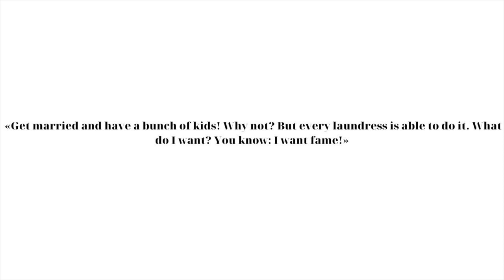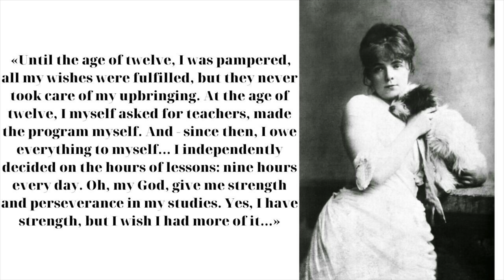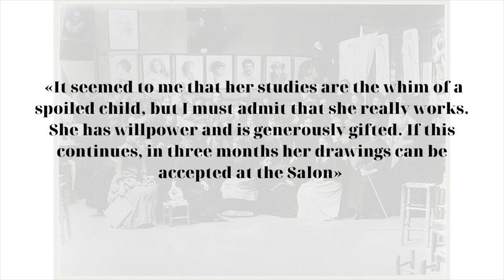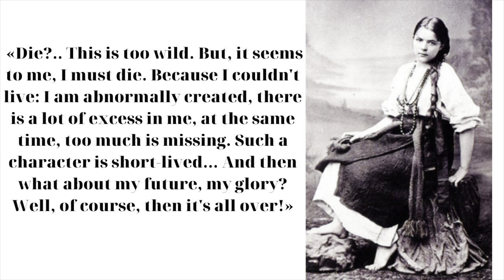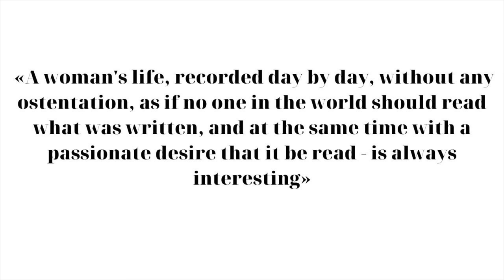Let's talk about BASHKIRTSEFF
Hello :)

Found her diary online in English.

My traditional jewelry instagram - rina_necklaces

I don't own pictures in this video. All photos belong to their owners.